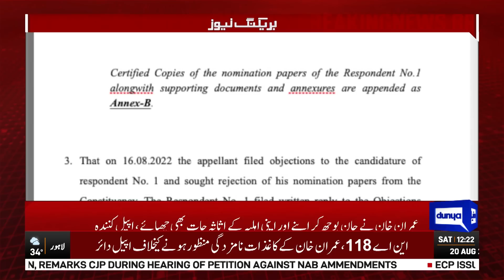NA 118 By Election | Imran Khan Ky Khilaf Plea Agayi | Breaking News